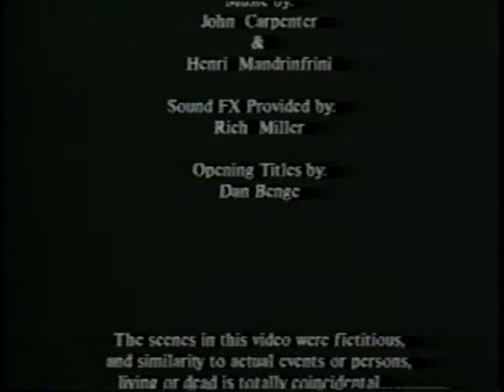Spatula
This is a short video movie that the members of the Orange County Community College video club did back in 1991.

This was shot at the house my family was living in at the current time in Otisville, New York.